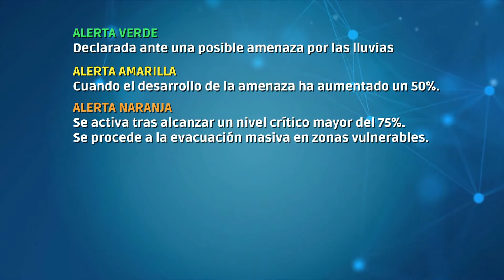Significado de los colores de las alertas por las lluvias